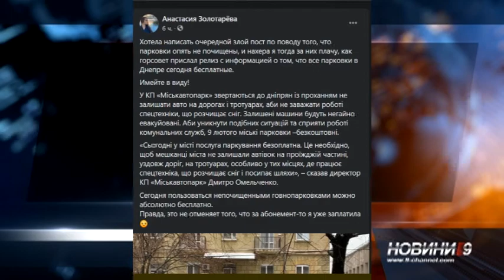Ожеледиця, мокрий сніг, пориви вітру до 20 м/с - в Дніпропетровській області вирує стихія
З вечора 8 лютого регіон полонили снігові опади, які згодом перетворилися на дощ. За прогнозами синоптиків, до погіршення погодних умов призвів південний циклон. Чи справилися із опадами в Дніпрі та області?